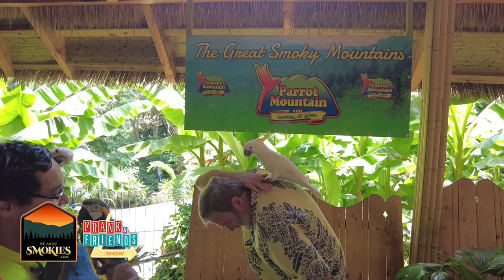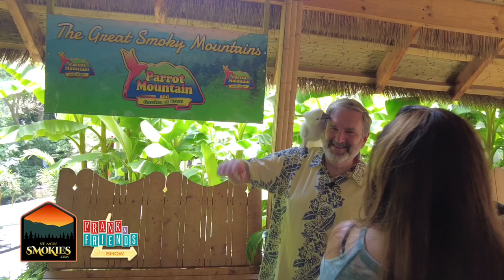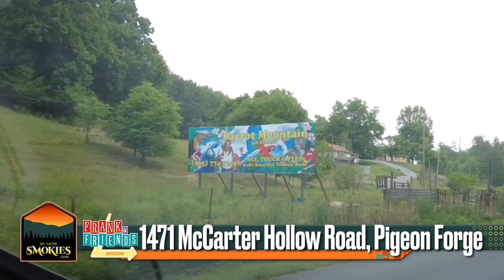Parrot Mountain and Gardens - Pigeon Forge, TN - See More Smokies Insider Edition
Frank Murphy and Kathryn Frady visit Parrot Mountain and Gardens in Pigeon Forge for this See More Smokies Insider Edition with special guest Artie Rocket. They hold and feed parrots, macaws, and cockatoos, especially a cockatoo named Tydee. They also chat with Fletcher Hollingsworth III and enjoy a “Fletch Burger” from the snack bar.

Support the Frank & Friends Show by purchasing some of our high-quality merchandise

Thanks!